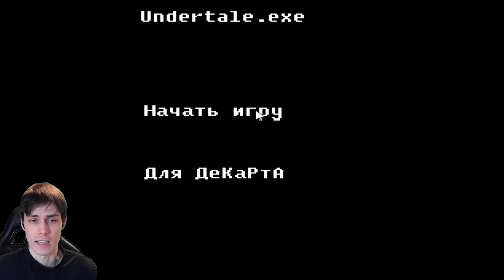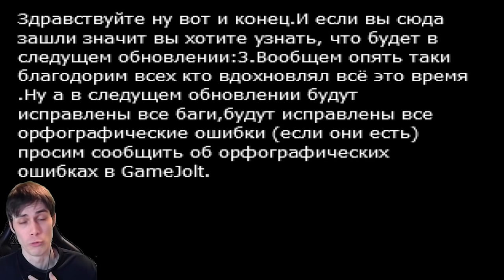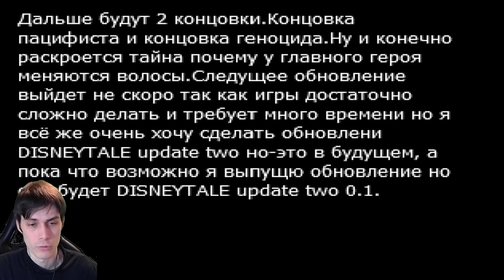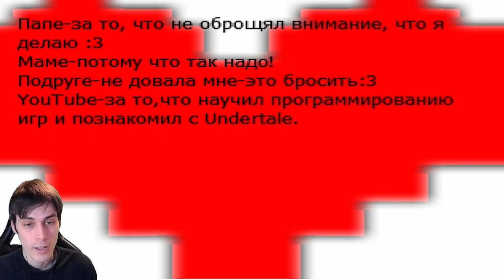АНДЕРТЕЙЛ.EXE ! БУХИЕ ФРИСК И ТОРИЭЛЬ ! - UNDERTALE.EXE